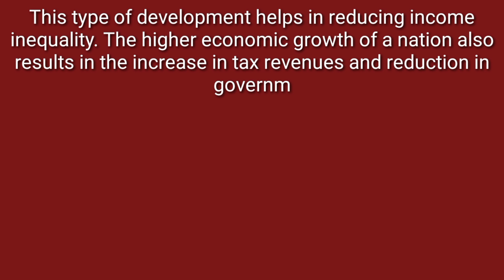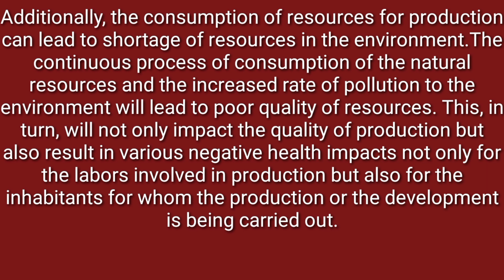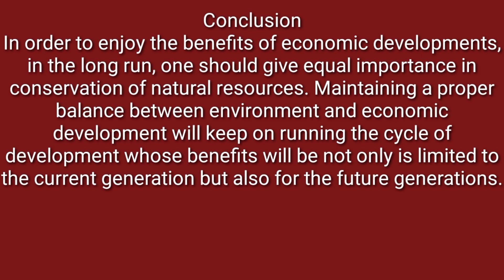essay on environment and economic development in 300 words